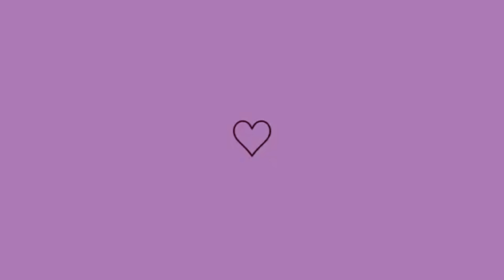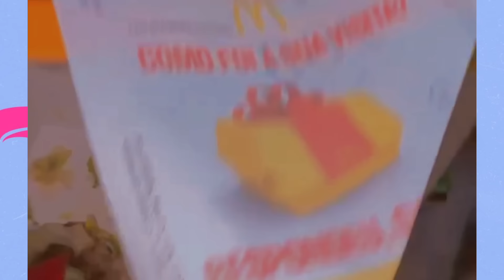KAMYLINHA E HAYRA BATE BOCA NA FRENTE DO HYTALO 😱THE E FALSO COM DANNYNHA E KAMYS💔